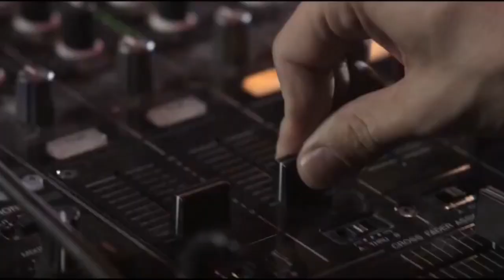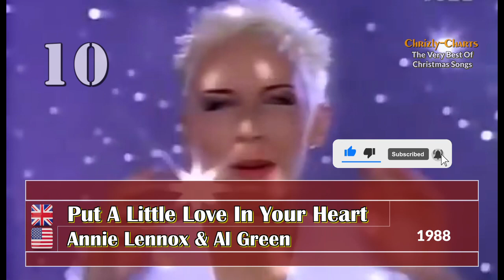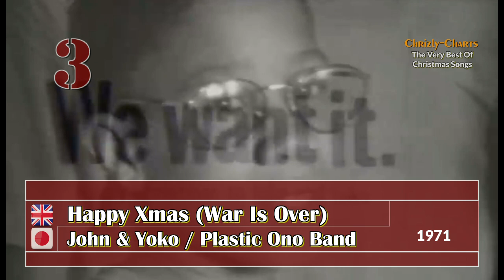Chrizly Charts TOP 50 Special: My Favorite Christmas Themed Songs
Merry Christmas Everybody! On this occasion I bring to you a very special Top 50 with my favorite Christmas Themed Songs of all time. In this video you'll find songs from 9 different decades, from the all-time-classics all the way to songs from 2022. Only one artist per song was allowed and in some cases I like the cover more than the original one.

So hope you enjoy! What are your favorite Christmas Songs? Write in the comments and discuss this ranking but please keep it civil. Thank you!